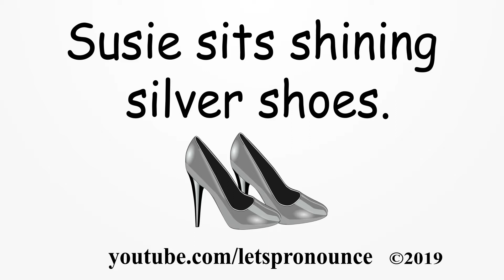Improve your English Pronunciation with English Tongue Twister #71 + BLOOPERS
Susie sits shinning silver shoes.

We will be uploading lots of Tongue Twisters, English Words,Trending Words, Slang Words, Difficult to pronounce words, English Story read-alongs, English Riddles, English Jokes. This will Improve your English speaking and pronunciation. Our goal is to upload 100,000 videos. There are no robots speaking in this channel. Just a real human behind the microphone.